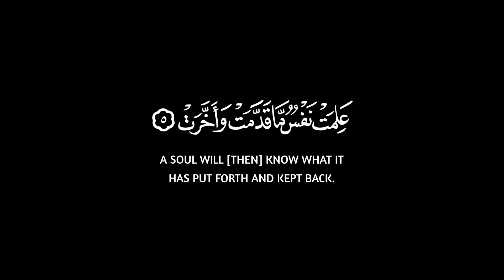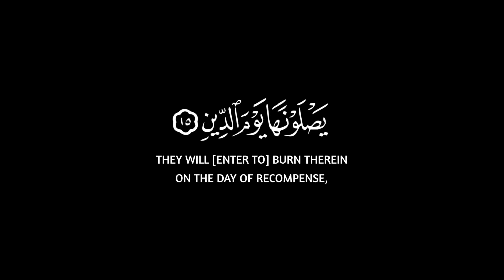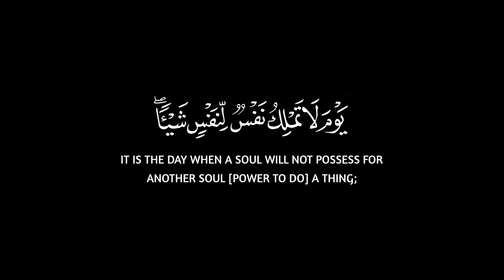إذا السماء انفطرت || سورة الانفطار || كروم سوداء للتصميم || القارئ عثمان مشعل الحداد 🍃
{ إِذَا ٱلسَّمَاۤءُ ٱنفَطَرَتۡ (١) وَإِذَا ٱلۡكَوَاكِبُ ٱنتَثَرَتۡ (٢) وَإِذَا ٱلۡبِحَارُ فُجِّرَتۡ (٣) وَإِذَا ٱلۡقُبُورُ بُعۡثِرَتۡ (٤) عَلِمَتۡ نَفۡسࣱ مَّا قَدَّمَتۡ وَأَخَّرَتۡ (٥) یَـٰۤأَیُّهَا ٱلۡإِنسَـٰنُ مَا غَرَّكَ بِرَبِّكَ ٱلۡكَرِیمِ (٦) ٱلَّذِی خَلَقَكَ فَسَوَّىٰكَ فَعَدَلَكَ (٧) فِیۤ أَیِّ صُورَةࣲ مَّا شَاۤءَ رَكَّبَكَ (٨) كَلَّا بَلۡ تُكَذِّبُونَ بِٱلدِّینِ (٩) وَإِنَّ عَلَیۡكُمۡ لَحَـٰفِظِینَ (١٠) كِرَامࣰا كَـٰتِبِینَ (١١) یَعۡلَمُونَ مَا تَفۡعَلُونَ (١٢) إِنَّ ٱلۡأَبۡرَارَ لَفِی نَعِیمࣲ (١٣) وَإِنَّ ٱلۡفُجَّارَ لَفِی جَحِیمࣲ (١٤) یَصۡلَوۡنَهَا یَوۡمَ ٱلدِّینِ (١٥) وَمَا هُمۡ عَنۡهَا بِغَاۤىِٕبِینَ (١٦) وَمَاۤ أَدۡرَىٰكَ مَا یَوۡمُ ٱلدِّینِ (١٧) ثُمَّ مَاۤ أَدۡرَىٰكَ مَا یَوۡمُ ٱلدِّینِ (١٨) یَوۡمَ لَا تَمۡلِكُ نَفۡسࣱ لِّنَفۡسࣲ شَیۡـࣰٔاۖ وَٱلۡأَمۡرُ یَوۡمَىِٕذࣲ لِّلَّهِ (١٩) }
[سُورَةُ الانفِطَارِ: ١-١٩]

صـــلوا ؏ الحبيب🖤ﷺ❥مُحَمَّدٍ❥ﷺ🤍